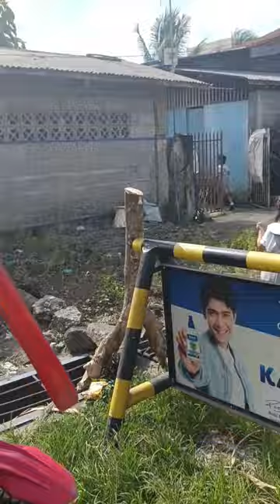mini vlog.....ganap sa Araw ng martes